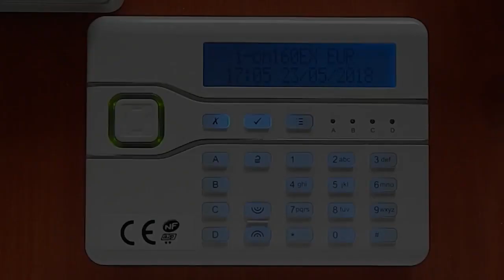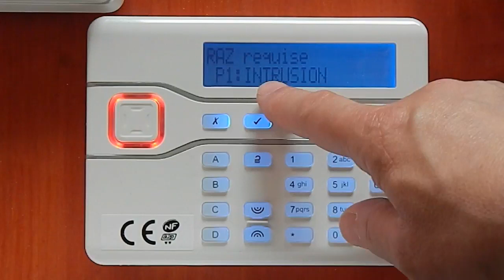Démonstration du fonctionnement PPMS par messages vocaux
Comprendre les enjeux et besoins d'un système PPMS afin de proposer le système le plus adapté au site à protéger.